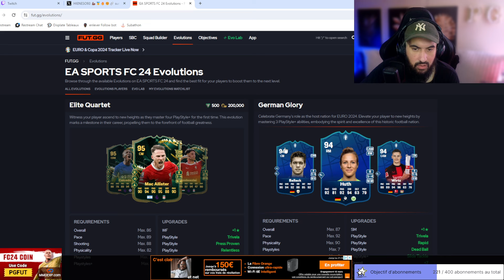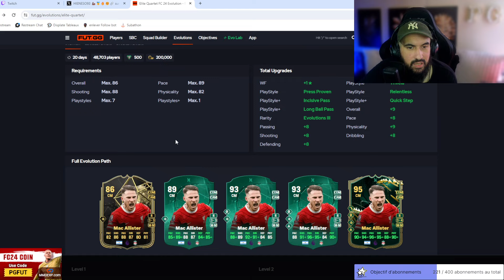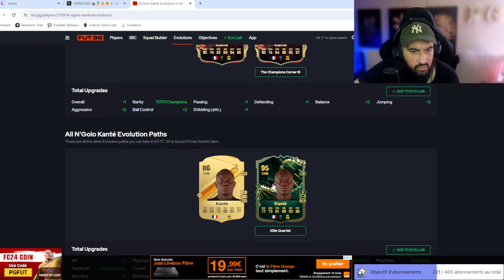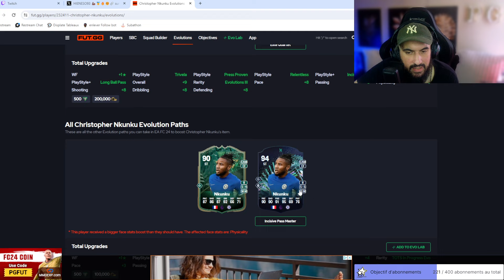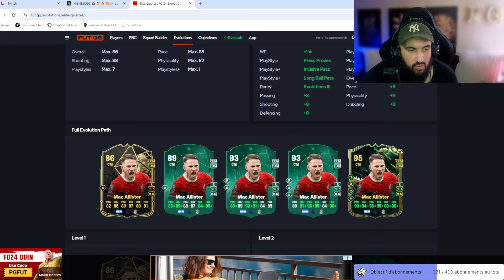FC 24 : SBC ADRIEN RABIOT SHOWDOWN VS BERGWIJN + TONEY EURO FAUT IL LE FAIRE ?! NOUVELLE EVOLUTION !